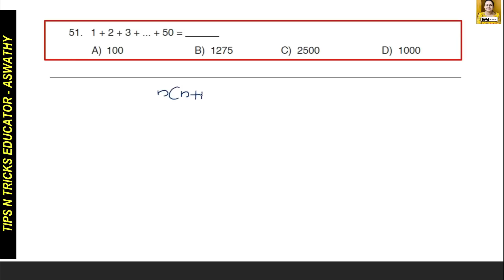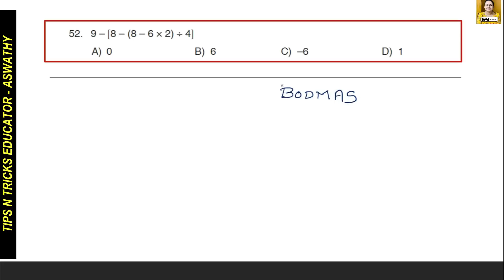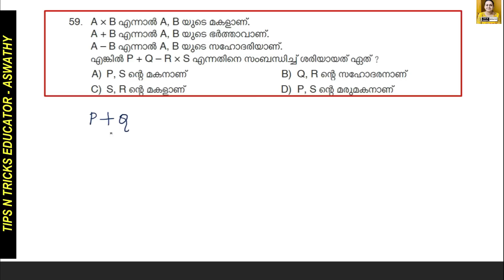KERALA PSC - PRISON OFFICER EXAM | MATHS AND MENTAL ABILITY | TIPS N TRICKS